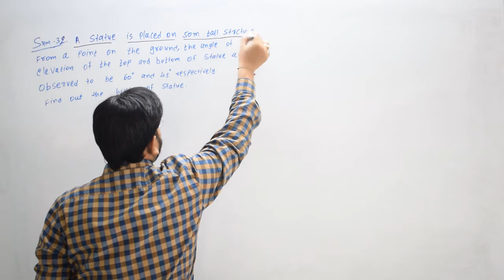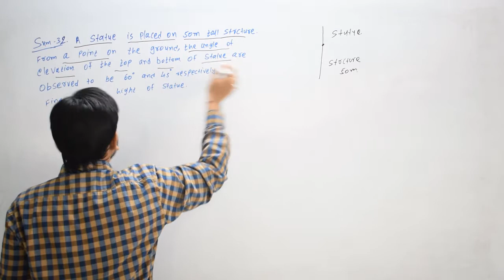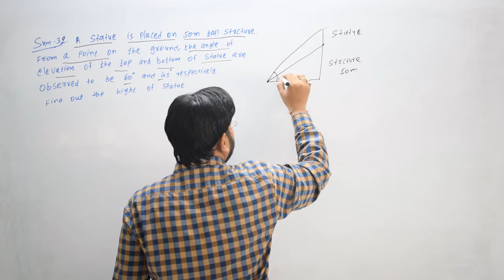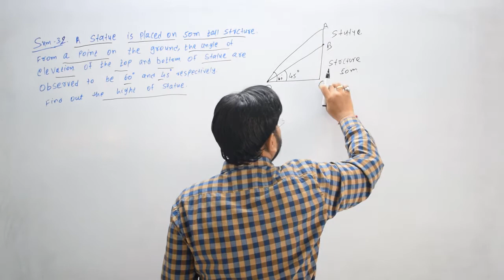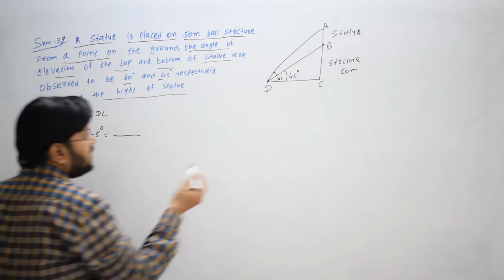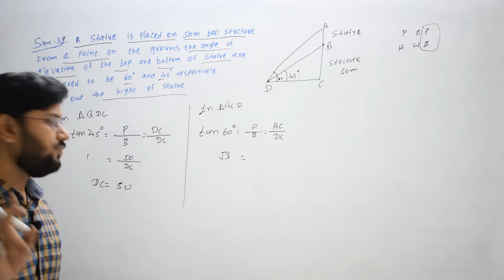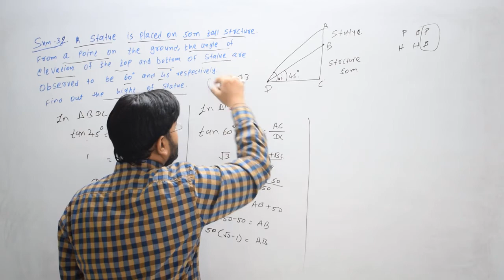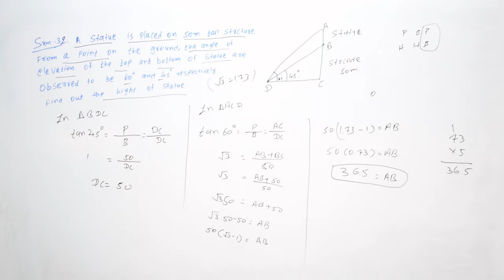A statue placed on a 50 m tall structure . From a point on the ground , the angles of eleva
A statue placed on a 50 m tall structure . From a point on the ground , the angles of elevation of the top and the bottom of the statue are observed to be 60 ° and 45 ° respectively . Find the height of the statue .